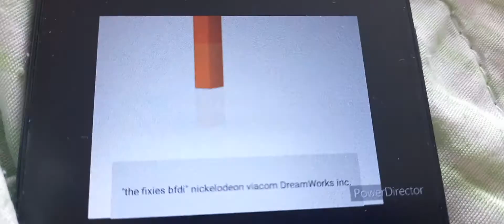happy baby productions/nickelodeon